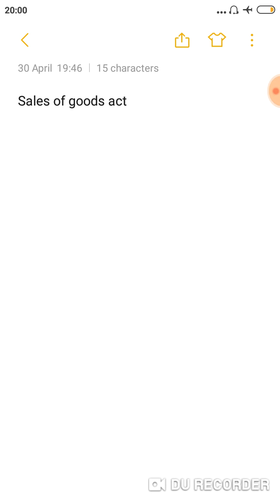Sales of goods act, PART - 1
Indian Civil Law